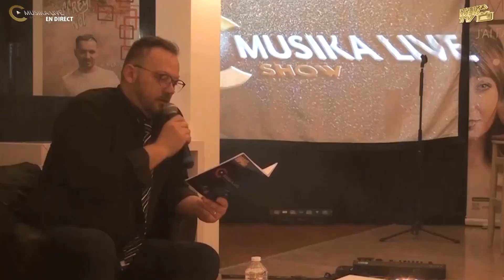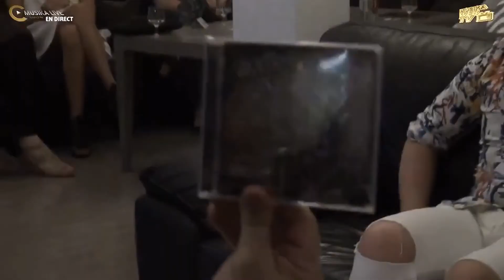Geoffrey Not - Musika Live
Emission du 14 Mai enregistré à Limoges
Présenté par Vincent Rouka